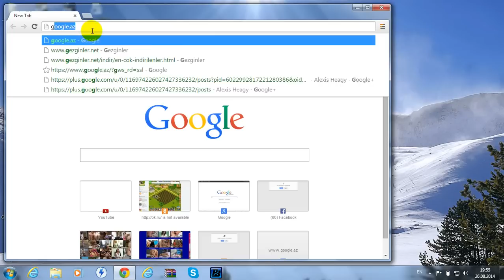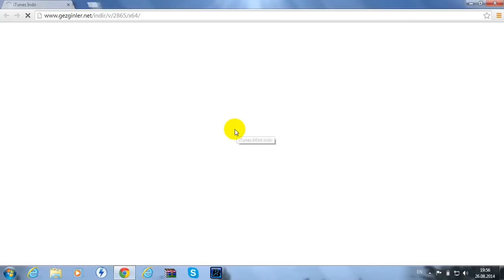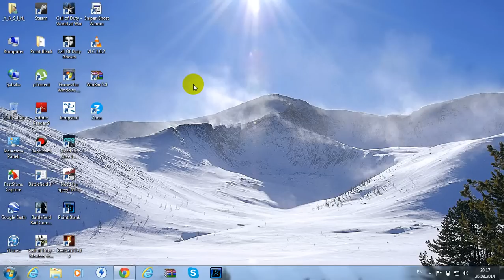iTunes nasıl indirilir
kusura bakmayin arada bazi istenmeyen olaylar ola bilir :D